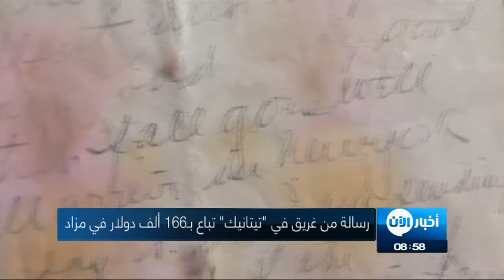22-10-2017 | موجز التاسعة صباحاً.. لأهم الأخبار من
أبر العناوين:
- العاصفة برايان تضرب أيرلندا وبلدات بريطانية ساحلية
- تيلرسون يصل إلى الرياض في مستهل جولة في الخليج و
- مقتل 25 من داعش بغارات جوية للجيش العراقي غربي البلاد
- قوات النظام تسيطر على حقل العمر النفطي في
- ترامب يسمح بنشر وثائق تتعلق بإغتيال